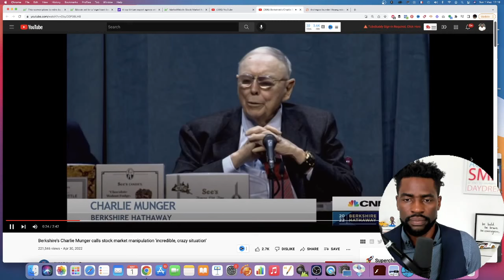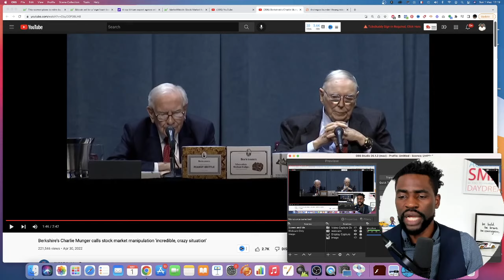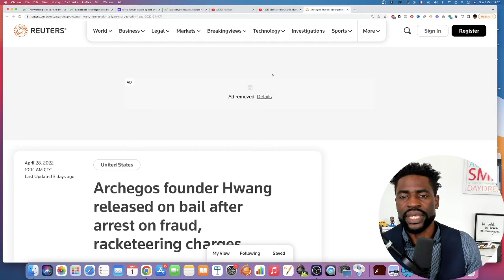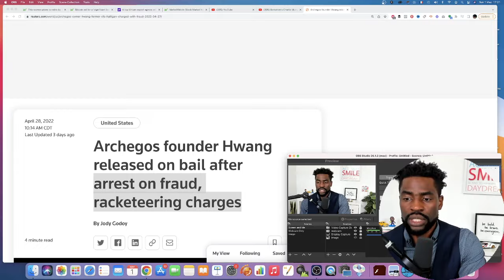AMC Stock - Reacting To Warren Buffet On The Manipulation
AMC stock closed in the green today with a 2.2% gain as Markets tend to recover following worries of economic slow down and interest rates hikes pushing growth stocks further down with major indexes back at lows levels seen in DEC 2020. In this video i share with you why time is against all short sellers in AMC Stock especially as The manager of failed family fund Archegos Capital was arrested April 27 at his home in Manhattan, as authorities announced a slew of indictments and new investigations from two separate agencies. Bill Hwang managed the fund before it imploded in March 2019 in a $20 billion fallout in the swaps market, startling regulators and causing a massive ripple effect across the larger market for companies including ViacomCBS, Baidu, Discovery, Tencent and Vipshop. Archegos Chief Financial Officer Patrick Halligan was also arrested in Manhattan on April 27. The two now face new civil investigations as well, after the Commodity Futures Trading Commission and the U.S. Securities and Exchange Commission filed complaints on the same day.

2. Start Investing In Stocks